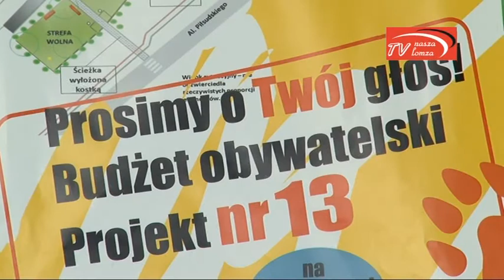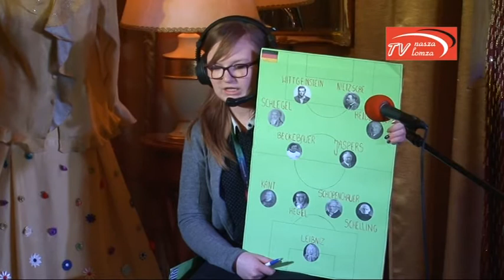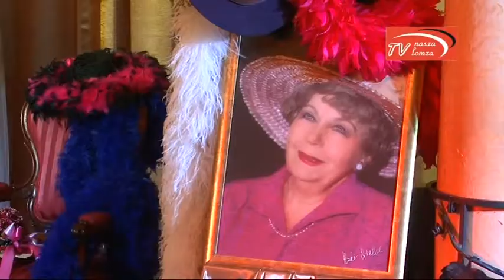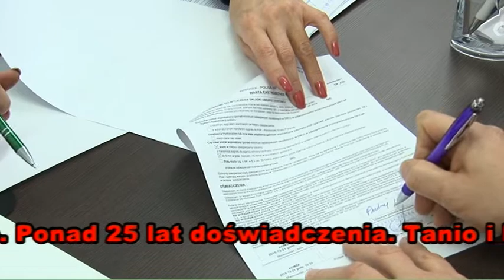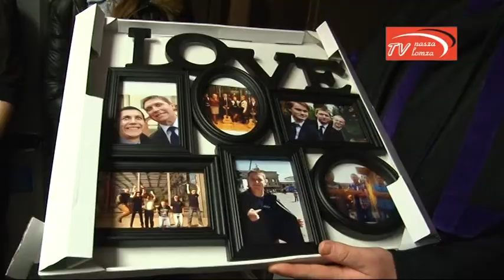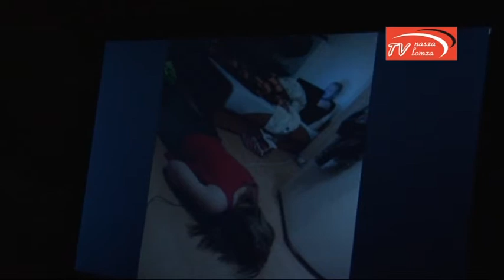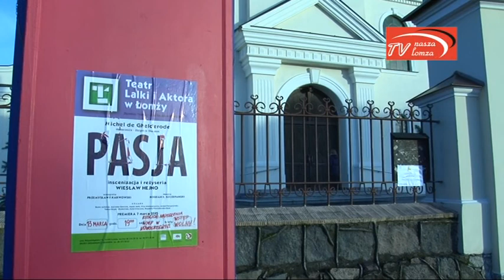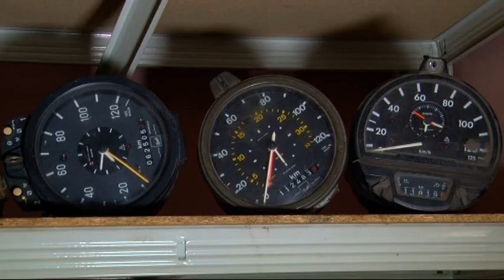naszalomza | 2016.03.18 Serwis Telewizji Nasza Łomża